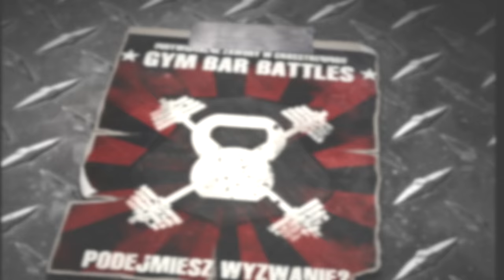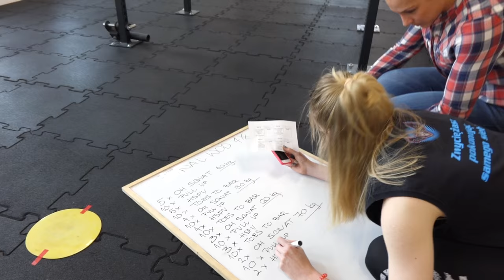Gym Bar Battle Oborniki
Gym Bar Battle  - druga edycja obornickich zawodów w crosstreningu.